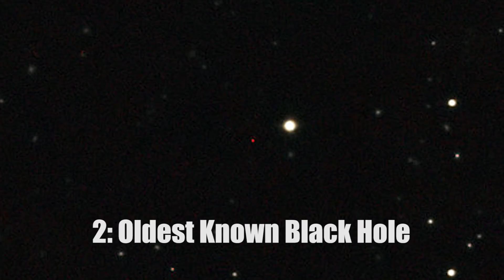The Strangest Black Holes Ever Found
Black holes can be incredibly strange. Cannibalistic, Burping, Tabletop and Mysteriously Aligned Black Holes prove that they are one of the most intriguing aspects of the universe. They have been a mysterious topic for scientists and science lovers alike ever since Einstein first predicted their existence in 1916. In 1971 the very first black hole was discovered, and now we just keep finding more. They are theorized to be doors to other universes, and their gravity is so strong even light falls victim to their unavoidable pull. Black holes are all around the universe, but some are stranger than others. So on this episode of Sci-5s, we list off five of the strangest black holes ever found.

INFORMATION
0:43 - Cannibalistic Black Holes
1:50 - Oldest Black Hole
3:12 - Tabletop Black Holes
4:41 - Mysteriously Aligned Black Holes
6:05 - Burping Black Holes